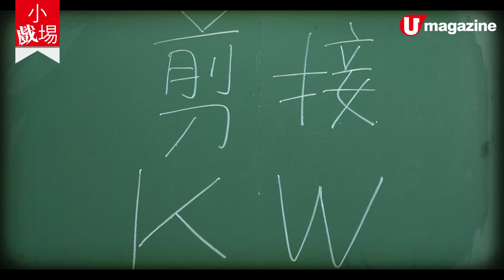【小戲場】扮工室乞人憎4宗罪！數盡貪小便宜惡頂同事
【小戲場】聲討專門貪小便宜嘅衰同事！

Office，即係辦公室啦，除咗係一個扮工嘅地方，亦係貪心同事貪小便宜嘅樂土！但係你勢估唔到，有人竟然貪到偷走晒廁所嘅廁紙！搞到其他同事冇得抆💩！又或者將pantry藥箱啲藥拎晒返屋企，搞到藥箱變吉箱……
「小戲場」第一彈，專誠請嚟《非同凡響》男主角非同凡響，演出短片《G風暴》，話你知喺office貪小便宜個後果有幾嚴重！

全方位緊貼《U Magazine》社交平台